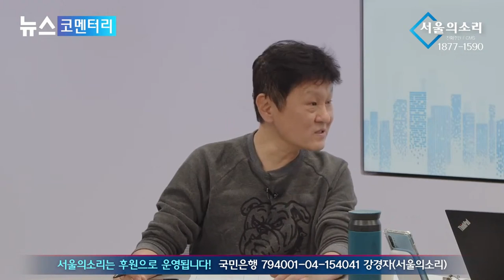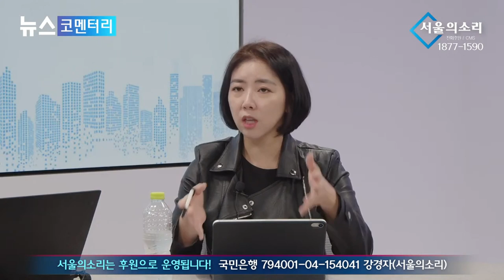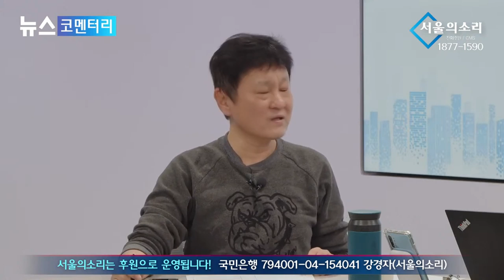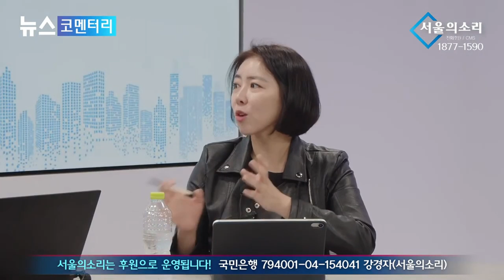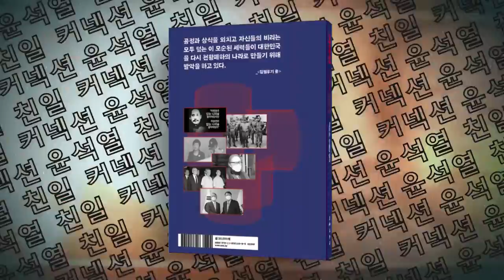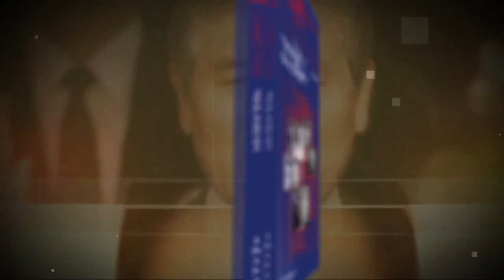'술꾼과 타짜와 양치기 소년의 절묘한 하모니' 개봉박두!